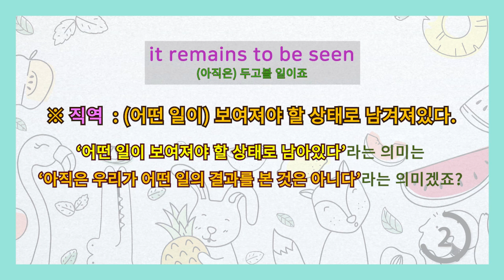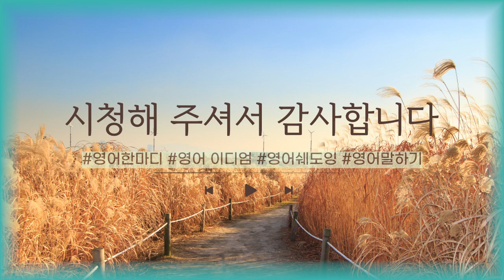[영어이디엄] it remains to be seen (아직은) 두고볼 일이죠